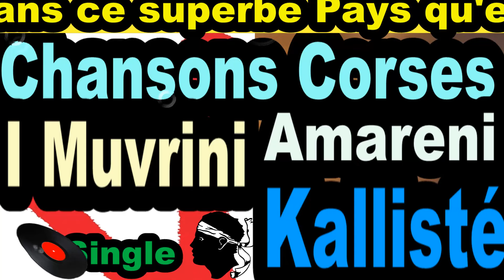LES PLUS BELLES CHANSONS CORSES I MUVRINI - SINGLE AMARENI - CORSU KALLISTÉ COPPELIA OLIVI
Ci dessous des liens sur des produits Corses

Amazon